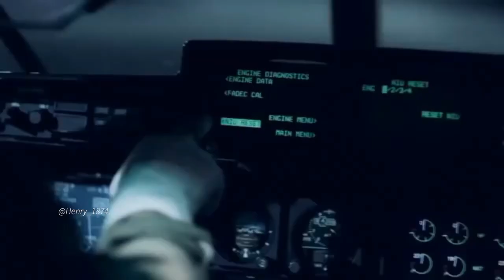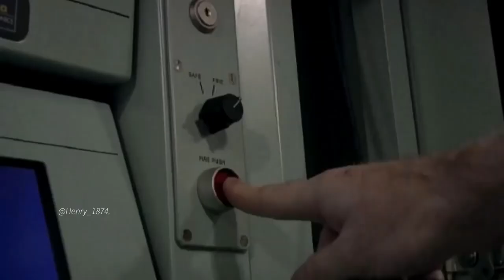Her Majesty's Armed Forces - Heroes.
Her Majesty's Armed Forces.

Heroes - David Bowie.

This channel and I do not claim any right over any of the graphics, images, songs used in this video. - H.